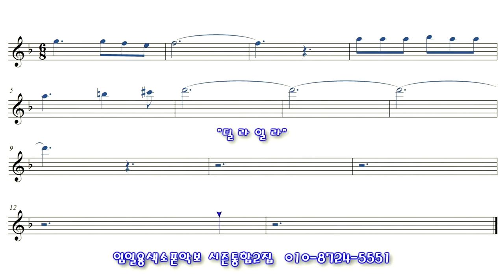[딜라일라] 색소폰연주 임일용색소폰 쉬운악보모음 시즌통합2집 Saxophone cover/sheet 색소폰악보